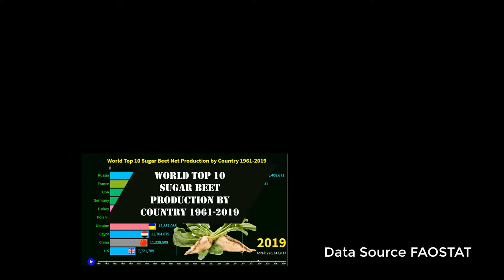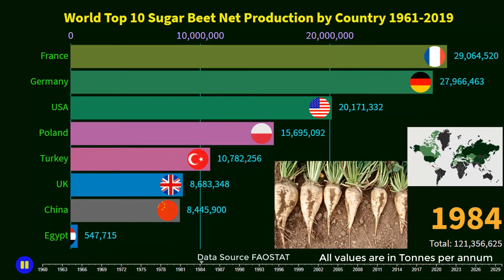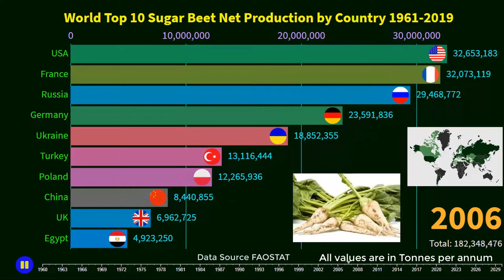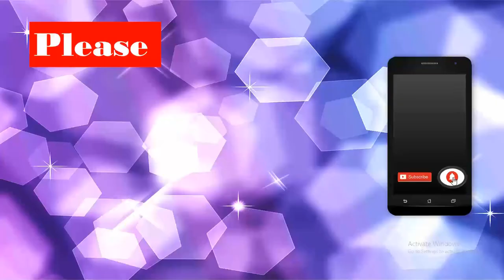World Top 10 Sugar Beet Production by Country 1961 2019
I am showing you the racing bar of World Top 10 Potato Production by Country

Data Source: FAOSTAT